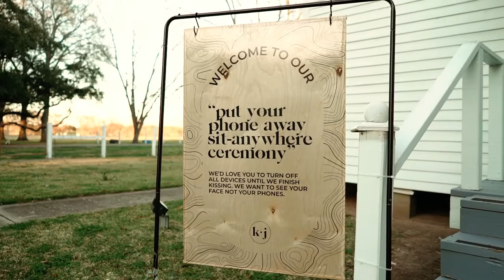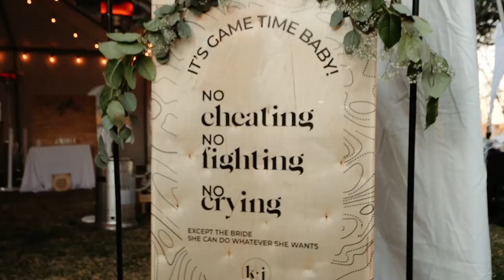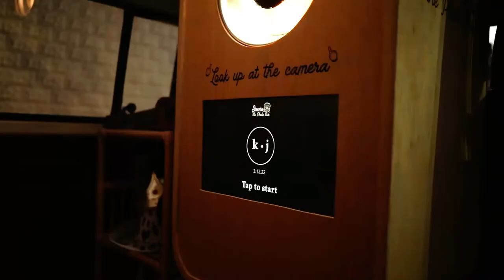Midway Carnival Wedding | Kateley+Joseph| Houston, Texas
A one of a kind experience thats for sure! Kateley and Joe chose to go another route for their wedding reception by hosting a midway carnival for all of their guests. This is the perfect example of doing what makes you happy on your wedding day!

Amazing production by Brey & Co.
Video by J.Andrade Visual Arts, Cinematographers Hernan + Meggan, Video Editing Jacqueline A.
Makeup: Towne Beauty
Photography: Kris D. Photography
Ceremony Officiant: Brey & Co.
Day of Coordinators: Brey & Co.
Florals & Decor: Brey & Co.
Photobooth: Stevie the Photobus
Catering: Metropolitan Catering
Catering: Los Tacos Hermanos
Tent Rental: Aztec Events and Tents
Beverage and Bar Service: George Ranch Bar Vendor
Security: George Ranch Vendor
Venue : George Ranch